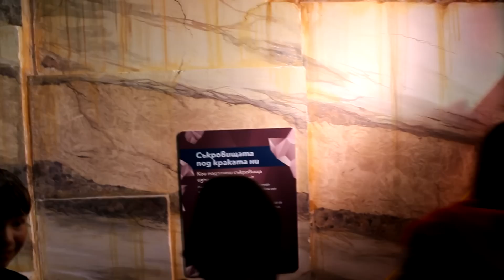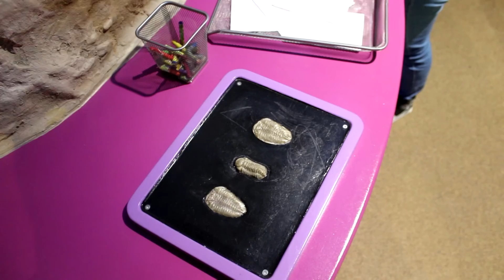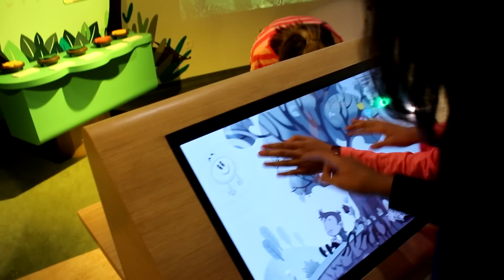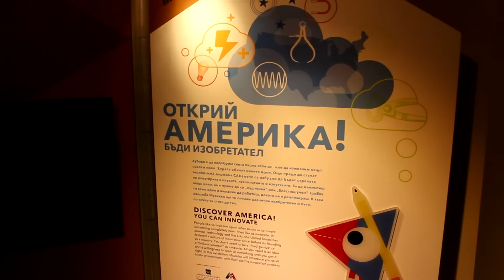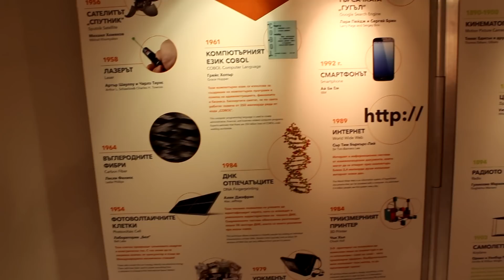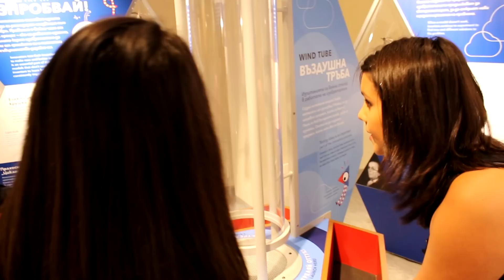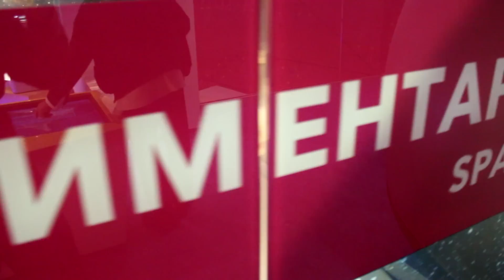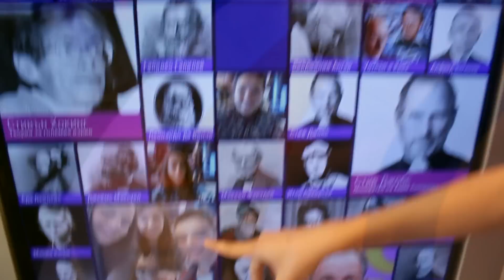Muzeiko Tour, Marching Stars, Разходка в Музейко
14:14 Muzeiko Song
Децата от Marching Stars имаха честта и удоволствието да разгледат Музейко броени часове преди официалното му откриване. Наш гид сред многобройните образователни игри в най-големия детски научен център на Балканите беше Надя Захариева - Програмен директор „Изкуства и култура" във Фондация "Америка за България". Главният архитект на Музейко Лий Сколник написа песен за Музейко, която бенда научи на летния ни подготвителен лагер. Песента стана любима на децата и прозвуча както на откриването, така и на следващия ден по главната улица на гр. Ловеч след изявата ни там.